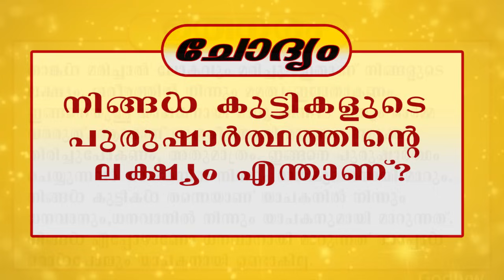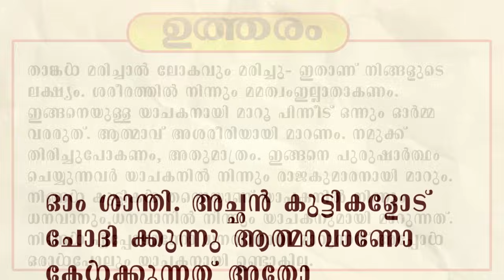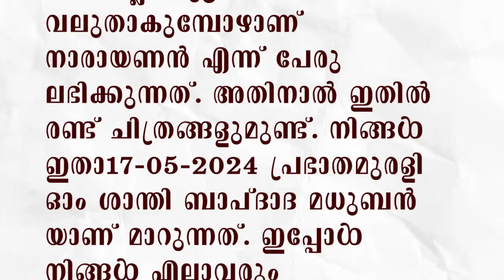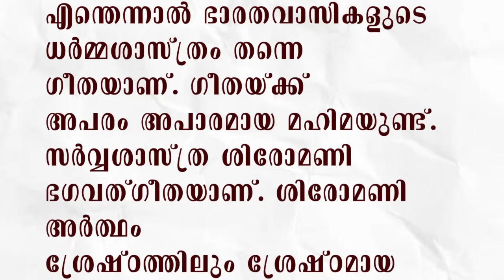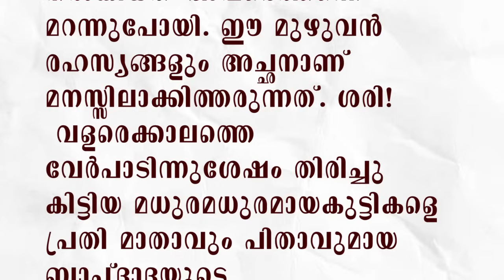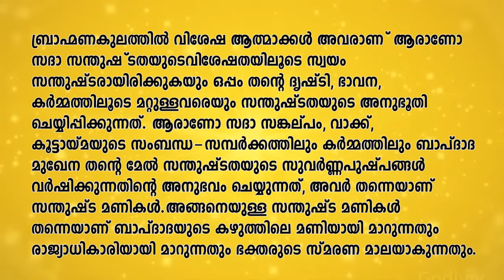17.05.2024 MURLI TEXT WITH AUDIO | Brahmakumaris Keralam | ബ്രഹ്മാകുമാരീസ് മലയാളം | BK Malayalam